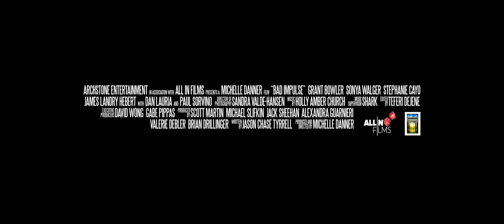Bad Impulse - Trailer 01 [Ultimate Film Trailers]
Bad Impulse NR

In the aftermath of a traumatic event, a suburban husband and father buys a cutting edge home security system, only to find that it slowly destroys that which he most wants to protect.

Director: Michelle Danner
Writers: Jason Chase Tyrrell
Actors: Sonya Walger, Dan Lauria, Stephanie Cayo, Paul Sorvino, Grant Bowler, Christine Dunford, Rene Rosado, James Landry Hébert, Tracy Melchior, Rebecca Black
Genre: Thriller, Horror, Science Fiction